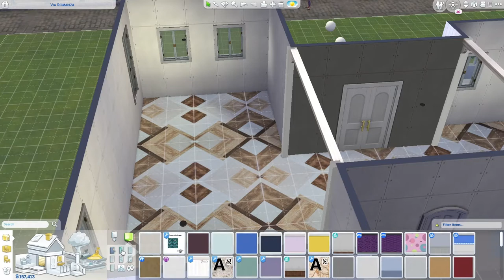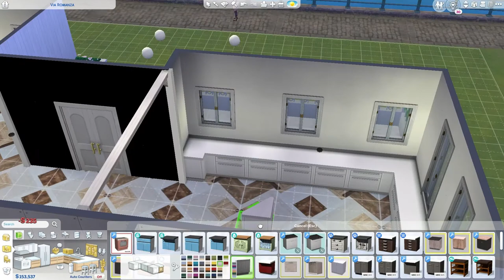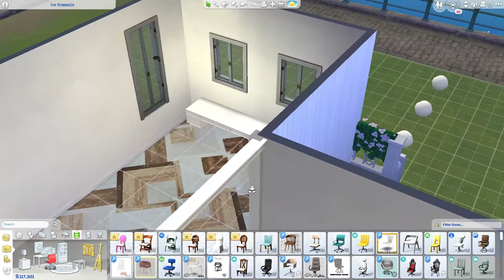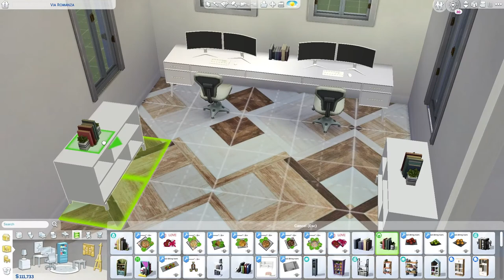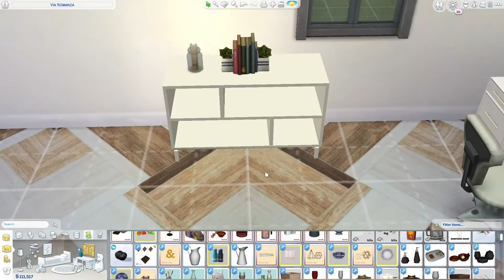another speed build :)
sorry I haven't posted in so long. was having issues with my game, and wasn't feeling very "buildy"